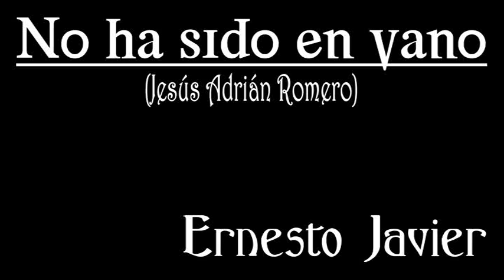NO HA SIDO EN VANO ERNESTO JAVIER